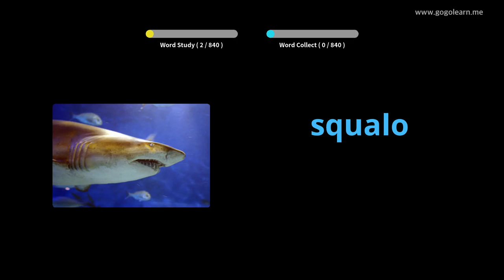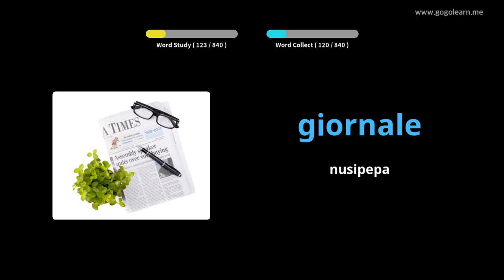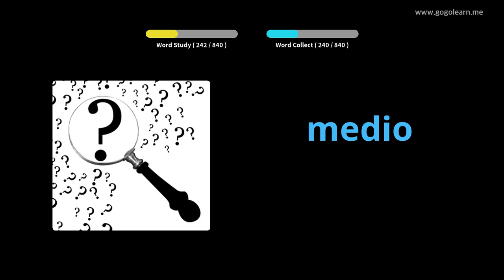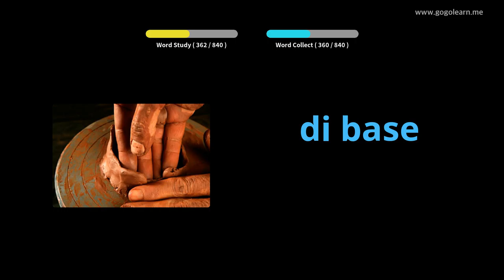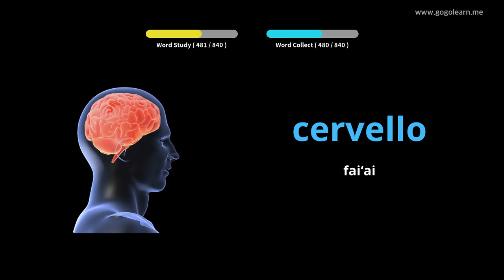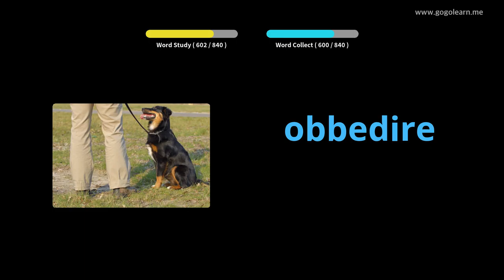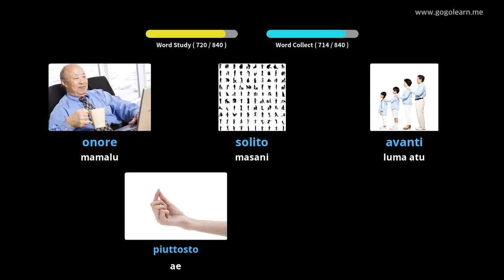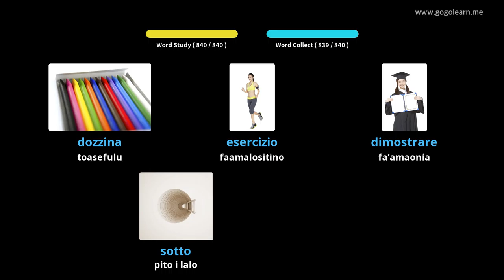Itumalo Faa-Italia o le gagana Egelani | Golearn